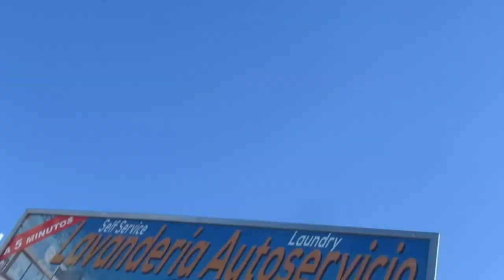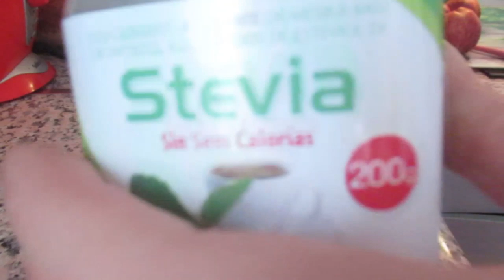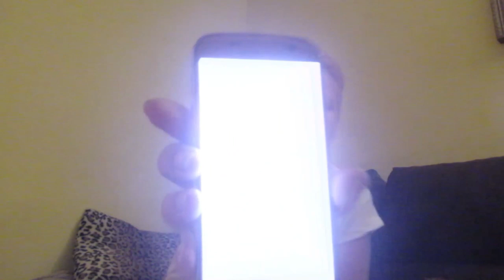Умираю с похмелья. Весь город перекрыт. Купила вкусняшек. ИСПАНИЯ Влог